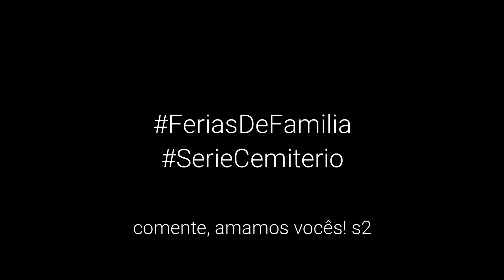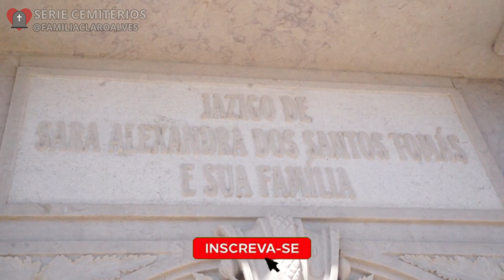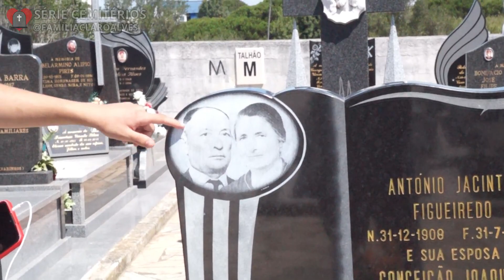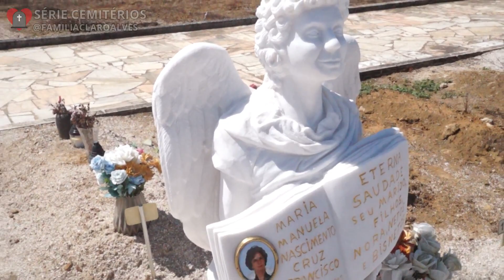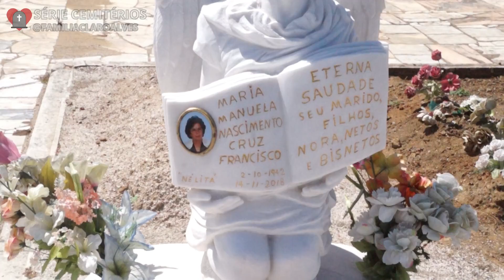VIMOS ANJOS PELO CEMITÉRI0 DE PORTUGAL!!!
Olá espero que tenha gostado do vídeo